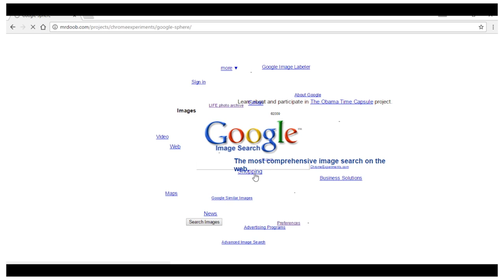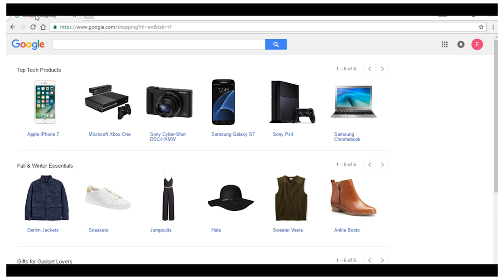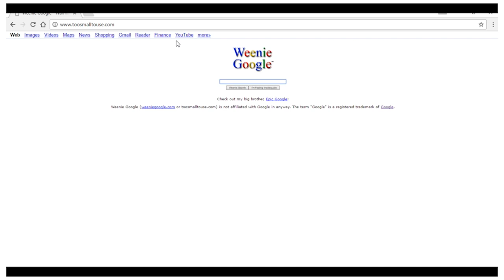गूगल का 5 कमाल ट्रिक्स (Easter Eggs) | Top 5 Amazing Versions of Google!